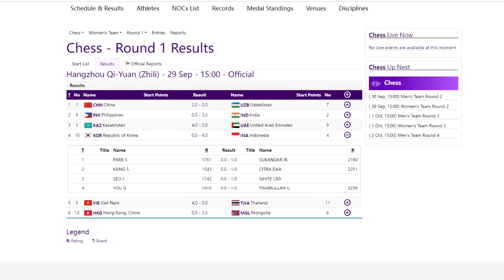ENDGAME by CHELSIE 👍 Asian Games 2023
PGN Game ! Seo Jiwon Vs Chelsie Monica Sihite 2023
[Event "Team Women"]
[Site "Chess.com"]
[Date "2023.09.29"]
[Round "01"]
[White "Seo, Jiwon"]
[Black "Sihite, Chelsie Monica Ignesias"]
[WhiteElo "1742"]
[BlackElo "2251"]
[TimeControl "5400+30"]

1. e4 e5 2. Nf3 Nc6 3. Bb5 a6 4. Ba4 Nf6 5. O-O b5 6. Bb3 Be7 7. Re1 O-O 8. a4
b4 9. d3 d6 10. Nbd2 Rb8 11. Nc4 Bg4 12. Be3 Qc8 13. h3 Bh5 14. a5 Kh8 15. Ba4
Nd8 16. d4 exd4 17. Bxd4 Ne6 18. Re3 Ng5 19. e5 Nd5 20. Rb3 Nf4 21. exd6 cxd6
22. Bxg7+ Kxg7 23. Qd4+ f6 24. Qxf4 Bxf3 25. Rxf3 Nxf3+ 26. gxf3 Qxh3 27. Qg3+
Qxg3+ 28. fxg3 d5 29. Ne3 Bc5 30. Kf2 Rf7 31. Re1 Re7 32. f4 b3 33. cxb3 Rb4 34.
Kf3 Rxe3+ 35. Rxe3 Bxe3 36. Kxe3 Kf7 37. Kd3 Ke7 38. Kc3 Re4 39. Bc6 Kd6 40. Bb7
Re3+ 41. Kb4 Rxg3 42. Bxa6 Rg7 43. Kb5 h5 44. Kb6 h4 45. Bc8 Rg8 46. Kb7 Rxc8
47. Kxc8 h3 48. a6 h2 49. a7 h1=Q 50. a8=Q Qh8+ 51. Kb7 Qxa8+ 52. Kxa8 Kc5 53.
Kb7 d4